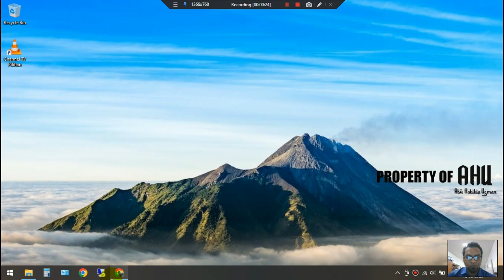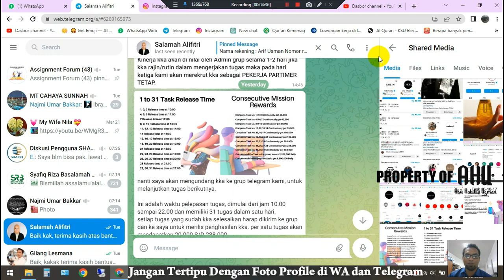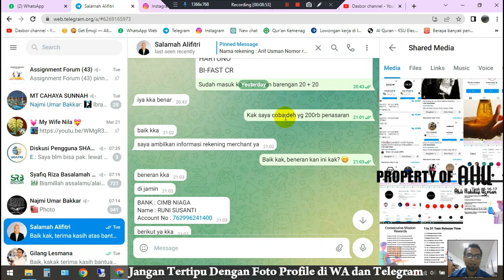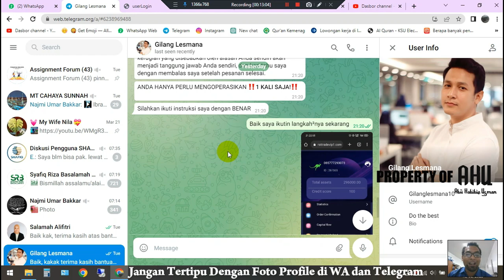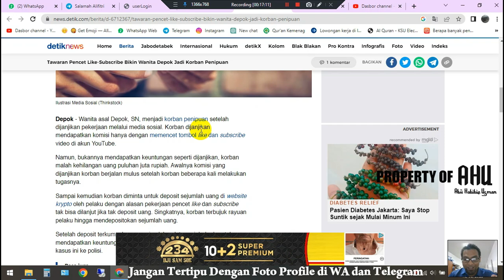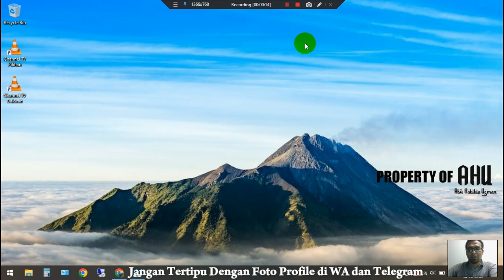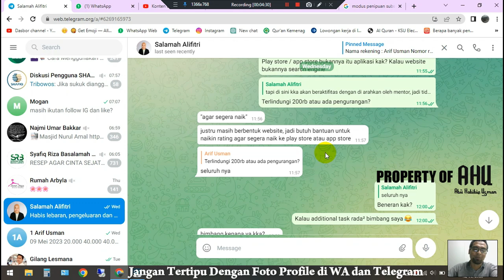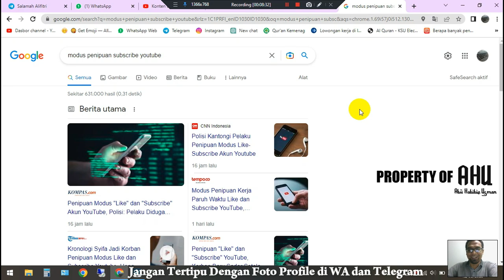HATI HATI MODUS PENIPUAN FOLLOW IG & LIKE HAMPIR SAMA SEPERTI SUBSCRIBE DAN LIKE YOUTUBE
Minggu ini dari tanggal 10 - 12 Mei 2023 saya dapat tawaran kerja freelance yang tugasnya hanya follow dan like IG setelah selesai mengerjakan tugas akan mendapatkan komisi 20rb - 288rb. Monggo di tonton kisah nya di video ya, Selamat Menonton... :-)

LAPTOP LENOVO THINKPAD T470 Intel HD + Nvidia

LAPTOP LENOVO THINKPAD T470 Intel HD
Shopee :

3. Surat Pilihan, Dzikir & Shalawat